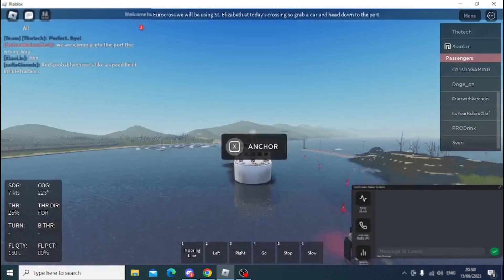Eurocross Staff | Commander Perspective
I'm back lads, and with an insight into the work of a commander/ captain at Eurocross. The vessel I am using today is our car ferry St Elizabeth.

Some parts of the screen (including the game chat) are pixelated to avoid leaking any private information.